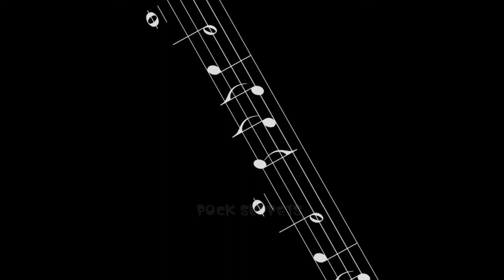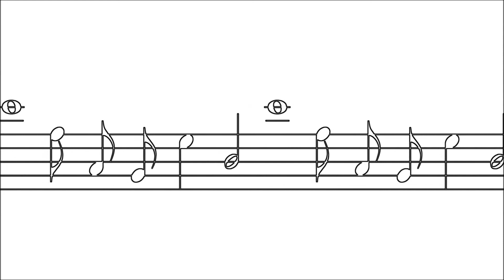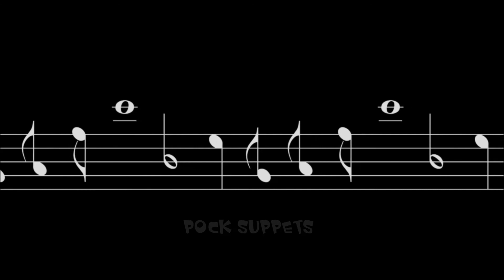Pockata Toccata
Pock Suppets